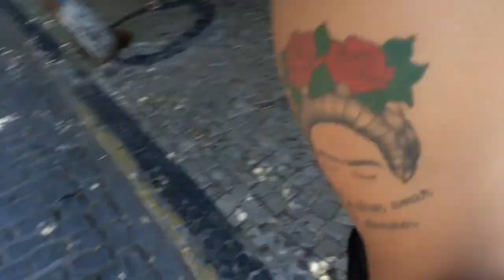VLOG: TARDEZINHA NA BROADWAY EM CANOA QUEBRADA - CE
Vlog do passeio a Canoa Quebrada em Aracati - CE, Caminhada na Broadway e Praia.